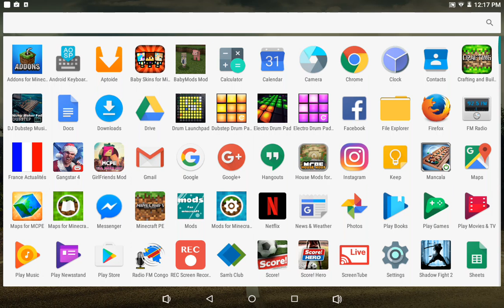how to make music for minecraft pe